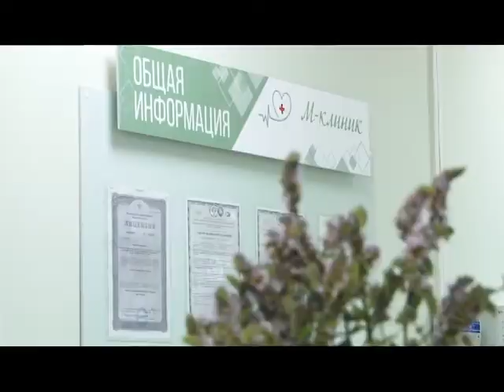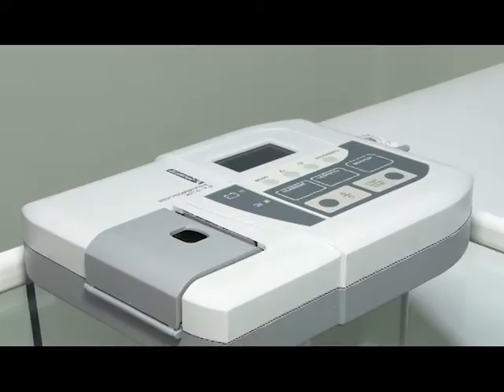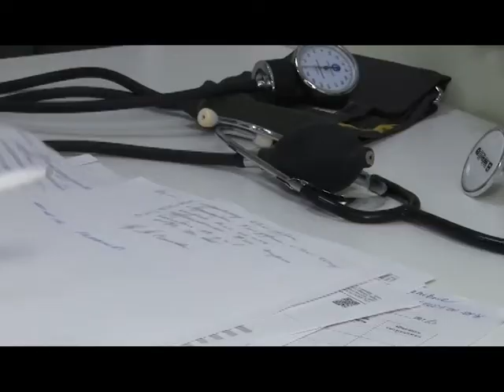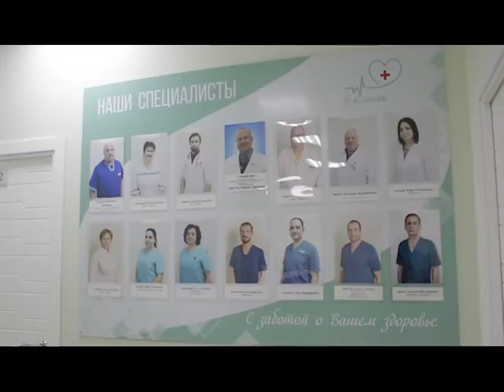Буду здоров 22.08.18